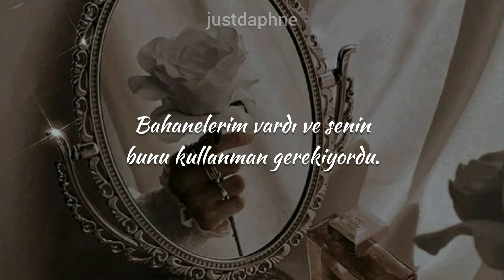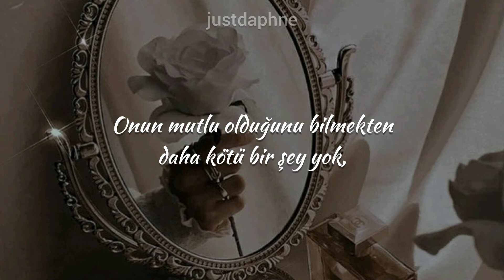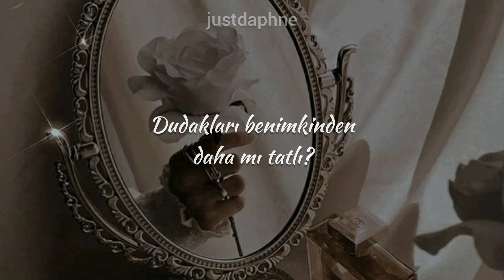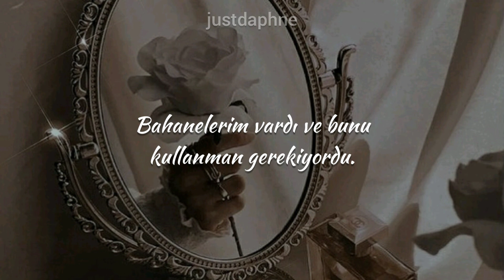Beth McCarthy - She Gets The Flowers (Türkçe Çeviri)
Şarkının son nakaratından önce bir yerde 'görünüyor' yerine 'gönüyor' yazmışım, orayı 'görünüyor' yazıyormuş varsayın.

Lyrics:
Tell me what she has that I don't
Why you were so fast to let go of us?
'Cause she's all you wanted
When it was my heart you didn't want it
Why wasn't I cast in your show?
'Cause I gave you everything
And all my friends are saying it's you, it's not me
Wish I could believe them
But she gets the flowers, right?
The posts made about her
A love that is perfect, a love I deserved, yeah
A love that I gave
I got excuses and you got to use this
Lеave me in the dust with nothing and just walk away
But shе gets the flowers, right?
She gets the flowers
Tell me why I wasn't enough
After all that I gave up for you
Was it too much to ask?
For just a part of what I gave you back, oh-ooh-oh
Why was I so hard to love? (So hard to love)
And you found your person
Oh, there's nothing worse than knowing she's happy
The way I wanted to be
And she gets the flowers, right?
I got excuses, you got to use this
Leave me in the dust with nothing and just walk away
Yes, she gets the flowers
Oh, oh, oh
Do her eyes look better when they shine?
Do her lips taste sweeter than mine?
Does she look prettier when she cries?
Was I just too hard to handle?
Too emotionally unstable?
You don't want me
And I can't change your mind
She gets the flowers, right?